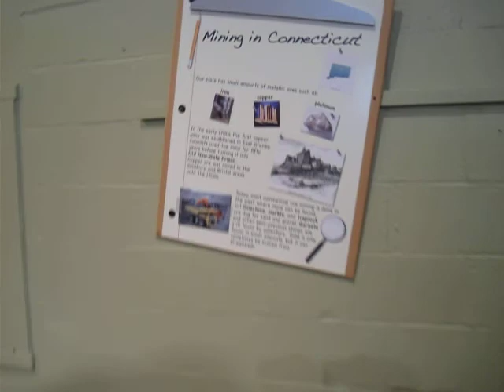Museu da Crianca